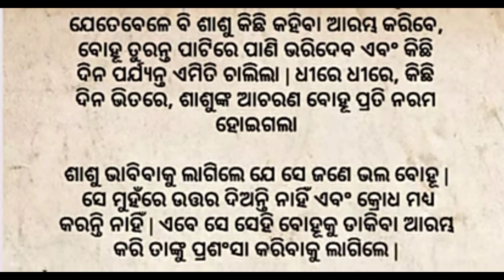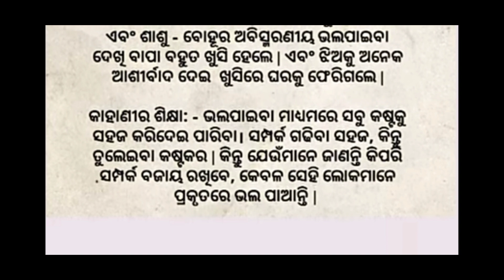ଏକ ମନ ଛୁଆଁ ହୃଦୟସ୍ପର୍ଶୀ ସୁନ୍ଦର କାହାଣୀ ଟିଏ //odia motivation video//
odia motivation video // Odia tips video//@sunitajojovlogger88